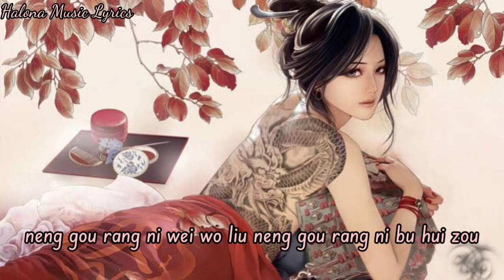Shuo Yi Ju Wo Bu Zou Le - A Han (Pinyin)